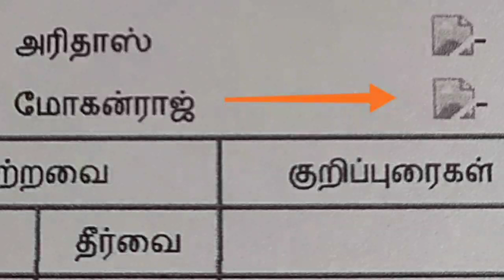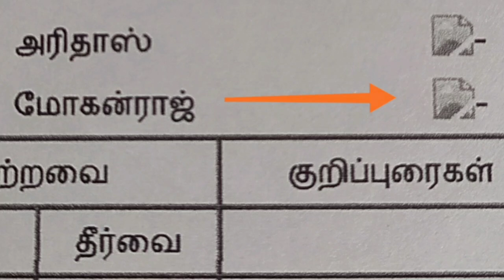பட்டா / சிட்டாவில் இந்த குறியீடு ஏன் உள்ளது எனத் தெரியுமா? WHY THIS SYMBOL IN PATTA/CHITTA ?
UCRVmnC21wfrHvxP6lI49PWA

patta chitta,
patta chitta details in tamil,
patta chitta details,
patta chitta details tamilnadu,
chitta patta,
chitta details in tamil,
chitta,
patta,
பட்டா சிட்டா,
பட்டா சிட்டா விவரங்கள்,
பட்டா சிட்டா விவரம்,
பட்டா விவரம்,
சிட்டா விவரம்,
பட்டா,
சிட்டா,